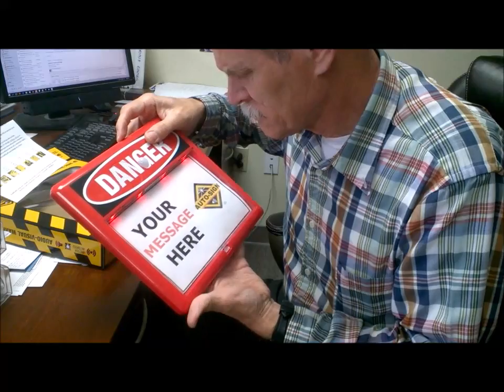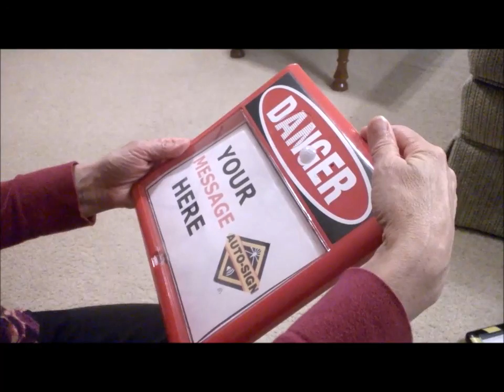Auto-Sign Adventures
Auto-Sign intro